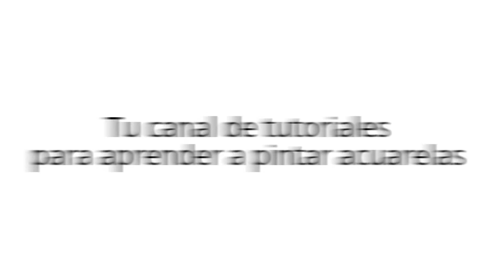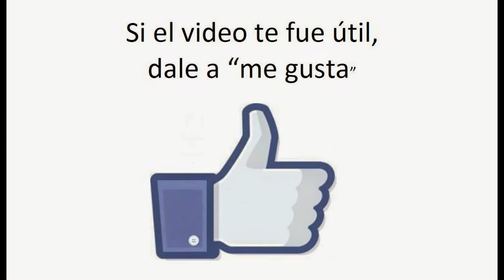Pintar rosas rosas con acuarelas - pink roses watercolor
Un rápido paso para aprender como pintar flores con la técnica de la acuarela.